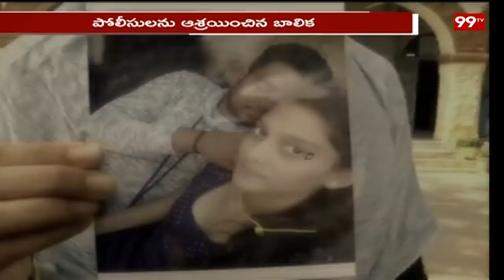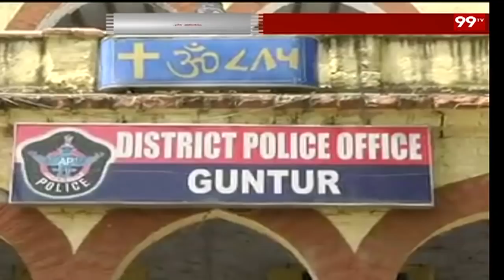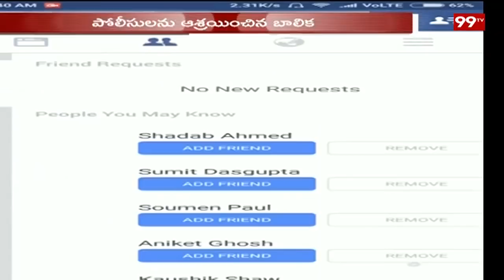పేస్ బుక్ మోసం | Guntur Man Cheats Vizag Girl after Marriage | 99 TV Telugu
Facebook Love Story | Guntur Man Cheats Vizag Girl after Marriage

The news of 99% is daring, straightforward and biased only towards people.